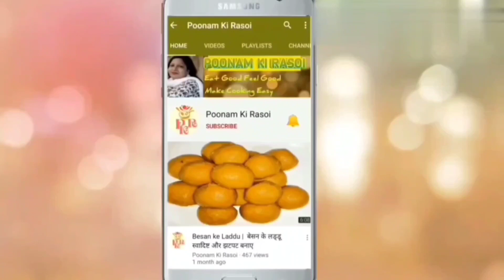क्या आपने कभी बनाया है इस तरह से आलू टिक्की चाट। Easy Aloo Tikki Recipe